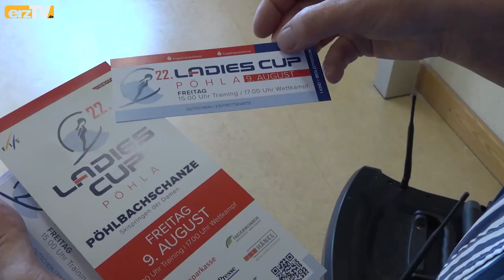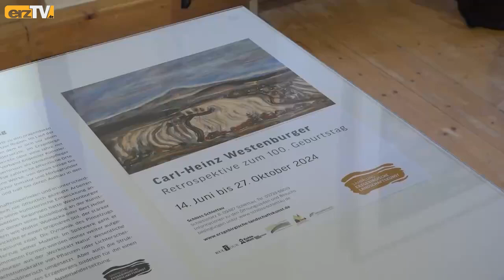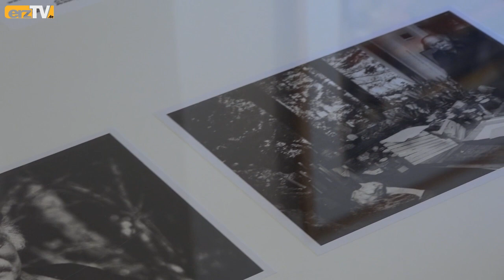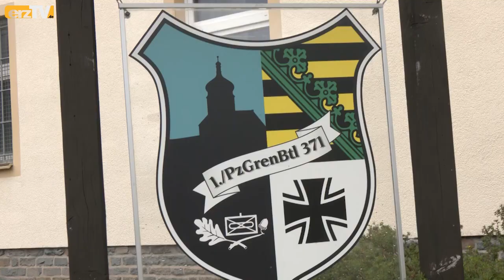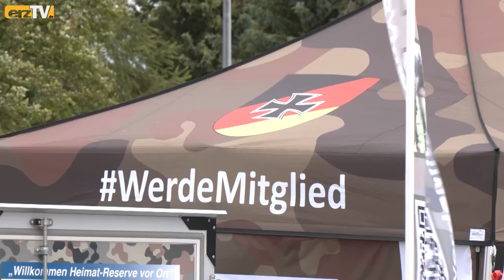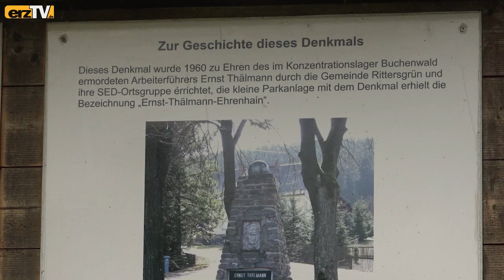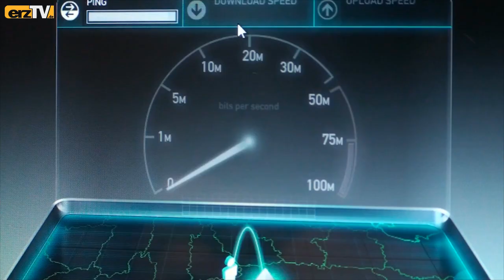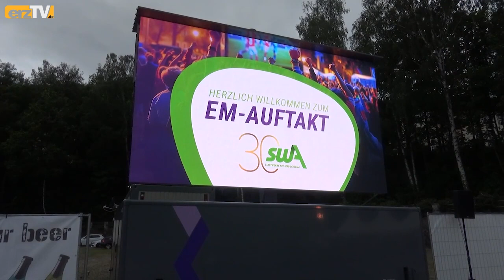Sommer daheim mit Obelisk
GRÜNHAIN-BEIERFELD: "Sommer daheim" ist eine Fernsehsendung im Programm von erzTV. Daheim meint das Erzgebirge. Und da lässt sich Vieles entdecken! Zum Beispiel einen Obelisken, der in Waschleithe am Fürstenberg an den sächsischen Prinzenraub im Jahr 1455 erinnert.